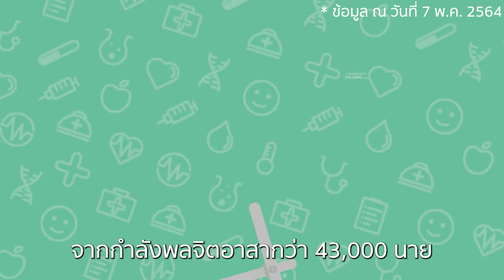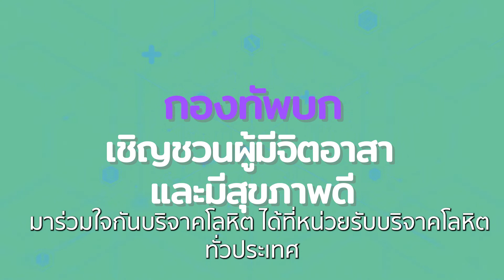บริจาคโลหิต จิตอาสา เพื่อชาติ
ขอเชิญชวนพี่น้องประชาชน และผู้มีจิตอาสา ร่วมบริจาคโลหิต ณ สถานพยาบาลได้ทั่วประเทศ